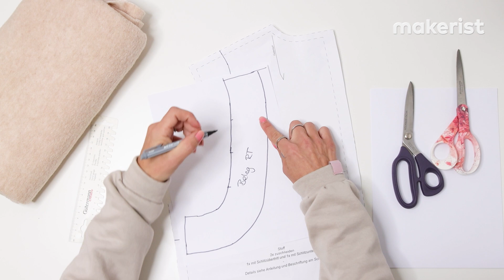Armloch Beleg erstellen für Weste // makerist easy DIY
Nine hat sich aus dem Schnittmuster Fernanda von @labavarese  eine Weste genäht, mit Armloch Beleg und Futter.
Wie sie das gemacht hat, erzählt sie dir in diesem Video.

Anleitungsvideo von La Bavarese findet ihr im Schnittmuster verlinkt.

makerist easy DIY auf Youtube ist ein Ableger eurer Handarbeitsplattform im Netz: Makerist. Wir bieten euch alles, was das Handarbeitsherz begehrt und das auch weit über den Nähbereich hinaus! Schaut direkt vorbei unter ✂️ ✂️ und verliebt euch in tolle Anleitungen, Produkte und jede Menge Inspiration.